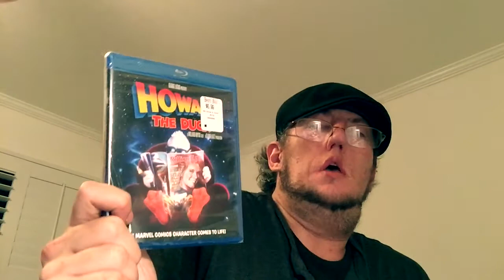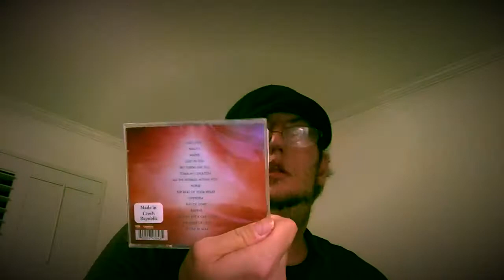My Movie Pick Up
I got three movies and a CD